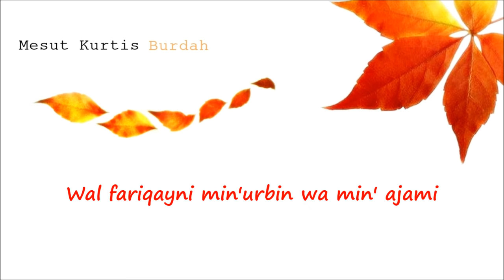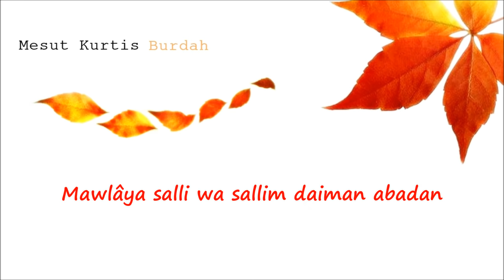Mesut Kurtis - Burdah (Lyrics Video)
Lyrics Video for the song ''Burdah'' from the Mesut Kurtis's first album ''Salawat''.
Copyright by Awakening Records

Lyrics: Imam Sharaf al-Din al-Busairi
Arrangement: Sami Yusuf
Producer: Sami Yusuf

LYRICS:

Chorus:
Mawlaya salli wa sallim da'iman abadan
'Ala habibika khayril khalqi kullimi

Muhammedun sayyidul kawnayni wath thaqalayn
Wal fariqayni min'urbin wa min'ajami

Chorus

Huwal habibul ladhi turja shafa' atuhu
Likulli hawlin minal ahwâli muqtahami

Chorus

Thummar ridhâ 'an Abi Bakrin wa'an Umarin
Wa 'an 'Aliyyin wa 'an 'Uthmana dhil karami

Chorus

Ya rabbi bil Mustafa balligh maqâsidana
Waghfir lanâ mâ madâ ya wâsi'al karami

Chorus